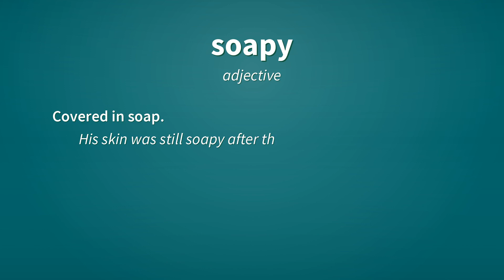Soapy | Definition of soapy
See here, the definitions of the word soapy, as video and text.

soapy (adjective)
    Resembling soap.
        A soapy taste.

soapy (adjective)
    Resembling a soap opera.

soapy (adjective)
    Full of soap.
        Soapy water.

soapy (adjective)
    Covered in soap.
        His skin was still soapy after the shower.

Reference:
    soapy